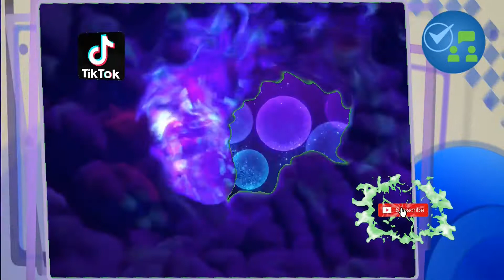TikTok Da Ya Think Im Sexy Dance Mashup 6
TikTok Da Ya Think I'm Sexy Dance Mashup / TikTok Da Ya Think I'm Sexy Dance Challenge / TikTok Da Ya Think I'm Sexy Dance Compilation / TikTok Da Ya Think I'm Sexy Dance Challenge Compilation / Da Ya Think I'm Sexy Dance / New Trend / Rod Stewart

Don't forget to click on alert notifications on for future content.

I do not own nor claim to own the rights to the videos (or picture) and music.

Support and follow them (the video owner) on TikTok: (Order of appearance)

    0:00 @Intro
1. 0:12 @ludovica_50
2. 0:22 @leleyspam
3. 0:33 @brodiethatdood
4. 0:44 @lizbeth._.santos
5. 0:55 @meldhen_
6. 1:05 @oliveajensen
7. 1:16 @alexiaaamiller
8. 1:27 @sarahsevygombia
9. 1:38 @addishawofficial2.0
10. 1:48 @mgm.timettonoleali
11. 1:59 @robertapalmisano_2
12. 2:10 @katieangeltv1
13. 2:21 @isabrunellii
14. 2:32 @elena_mariposa_
15. 2:42 @eleonoragaggeroreal
16. 2:53 @alexisalcazarr
17. 3:04 @sandiimoraa
18. 3:15 @fernandaortega
19. 3:26 @brianna_faison
20. 3:36 @emmahartman__
21. 3:47 @princessyauco
22. 3:58 @angelelapointe
23. 4:09 @bonaleksaa
24. 4:19 @ashyamadure23
25. 4:30 @karla.bustillos
26. 4:41 @yogurtplssss
27. 4:51 @lolita18235
28. 5:02 @pamjuz
29. 5:13 @mocha.renzy
30. 5:24 @utahjazbackup
      5:34 Outro